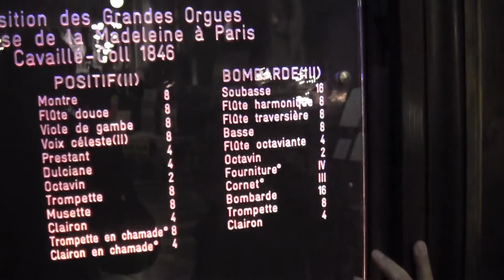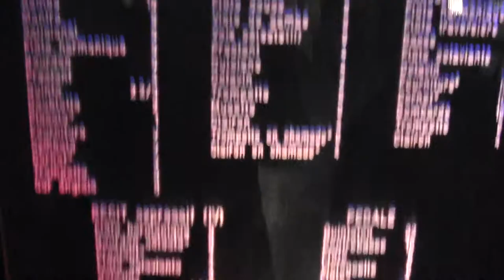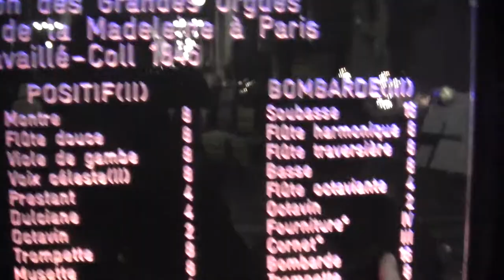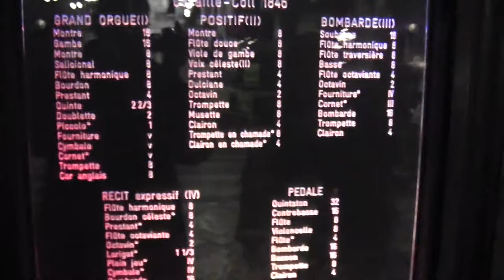About the Organ At La Madeleine Church in Paris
About the Organ At La Madeleine Church in Paris by Vidas Pinkevicius, DMA

Would you like to know more about organ practice? If so, download my video practice guide "How to Master Any Organ Composition" and learn to play any organ piece up to 10 times faster My Hauptwerk Setup

My computer for Haupwerk:

Dell Precision 3630 Workstation:

ADATA AD4U2666732G19-Sgn 32GB DDR4 2666 UDIMM:

Dell P2418HT 23.8" Touch Monitor:

Dell MSA14 Single Arm Monitor Stand:

Neewer LED Light Set:

BENRO Handheld Tripod 3 in 1: